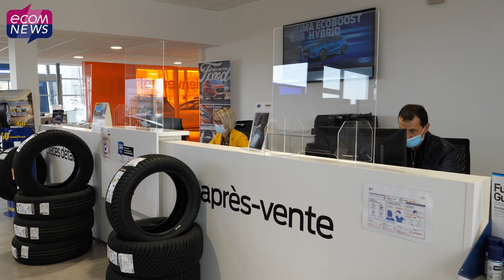Rodez : Le Groupe GRIM investit sur la relation client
Les modes de consommation évoluent et le secteur automobile n’y échappe pas. Comment favoriser la relation client ? Exemple dans la concession du groupe Grim à Rodez